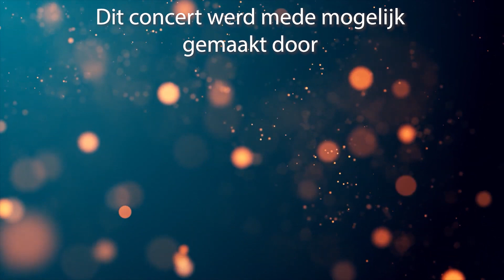Duo 4 Handen met Alisa van Dijk, Jaap Klootwijk en Lianne Laurens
We zouden het waarderen als u een gift zou willen geven om deze concerten mogelijk te blijven maken. Voor het geven van een gift, klik op de volgende